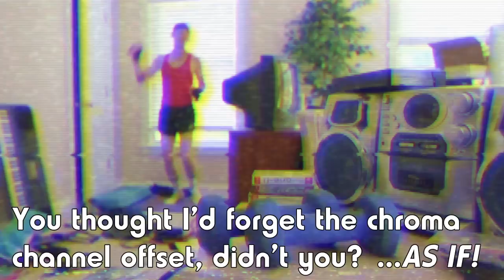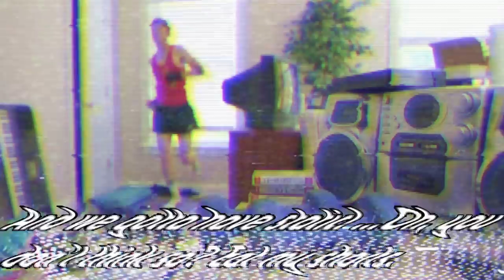Breakdown of Damaged VHS Effect (After Effects)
A breakdown of how to make an authentic, heavily damaged VHS tape effect. These custom VHS effects are available for After Effects

Template description:
"Creation VHS Effects" is a huge collection of effects for making your footage look like a damaged VHS tape or analog TV signal. Included are 11 finished VHS looks (presets) so you can just drop in your footage and be ready to export. Or, build your own damaged VHS look using over 100  included effects, comprised of customizable analog video glitches, audio effects, transition effects, and stock footage of VCR tracking and analog TV static. The VHS tape effects are customized with easy-to-use slider controls, and are easily applied to your footage by copying and pasting.

Breakdown of Template Features:
• 11 finished comps emulating ruined VHS videos. Effects are on their own individual layer and are customized with slider controls. Presets range from subtle VHS looks to completely damaged and unwatchable.
• 41 unique video effects emulating VHS tape glitches. Effect intensity, behavior and look are all customized with slider controls. Most VHS effects are applied using a simple cut-and-paste action.
• 17 glitchy transition effects. A variety of quick static, warping, and signal interference effects with audio, for use on the cuts in your video.
• 20 TV-static stock footage clips, which can be composited over your footage and looped for a realistic snow or static effect.
• 24 signal-disruption sound effects, most of which are 10 seconds or longer, and can be looped continuously.
• Automatic pitch modulation, volume modulation, and EQ for messing up your audio to imitate that of a bad VHS tape.

This template works with After Effects versions CS3 and all later versions. No plugins are used in this template.